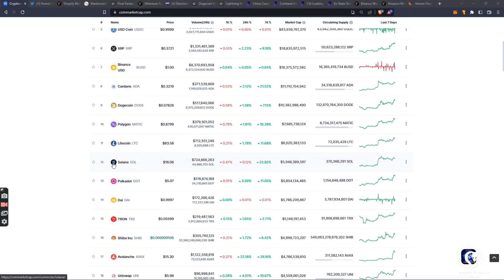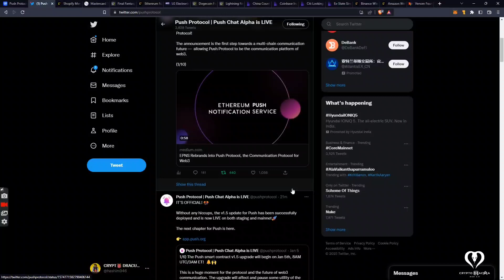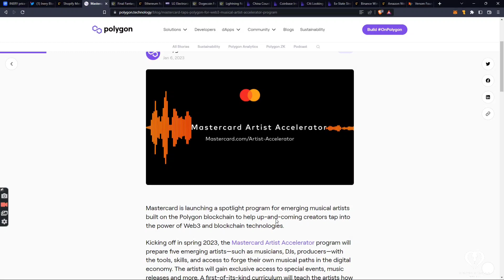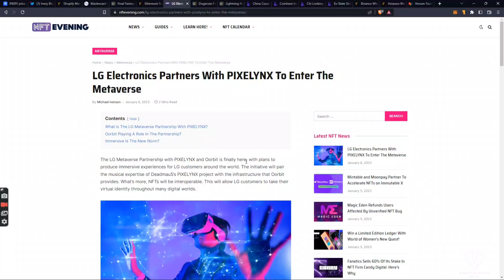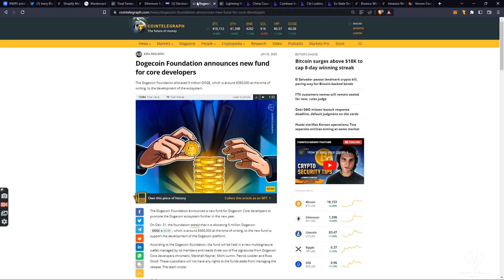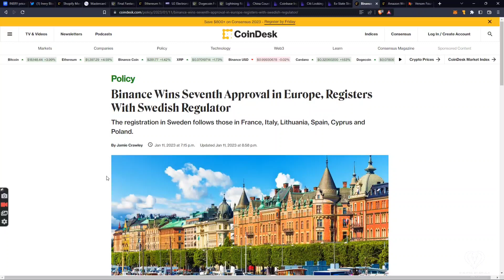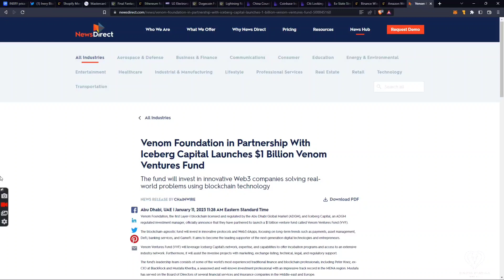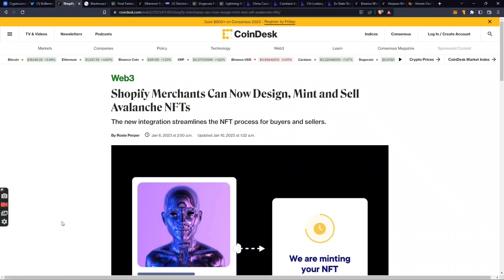Crypto Web3 NFT Market Update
2:-Bybit (5000$ bonus reward )

3:- Bee Networks invitation code: (hashimsalim.)
4:- Timestope:-invitation code from user  (crypto2211. )

RanGo Exchange

1. Always do proper research and analysis before investing in new cryptocurrencies.
2.Crypto trading is subject to high market risk. Always do risk management properly.
3.New tokens usually have higher volatility and risk than other tokens. Always trade safely.